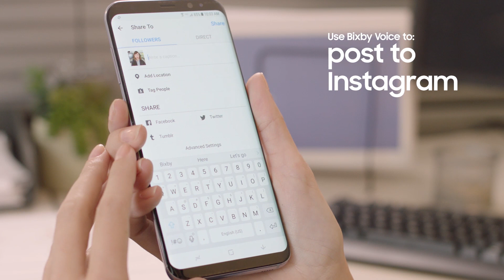Smart Vacationing with Bixby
Keep your beautiful memories close and always on your mind with the help of your favourite Bixby.